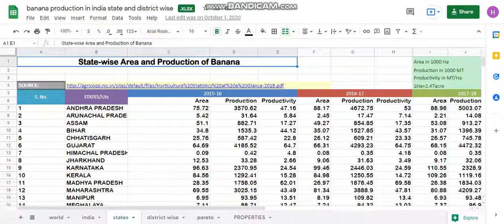banana production across India detail analysis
banana production across India with detail analysis along with pseudostem physical and chemical properties